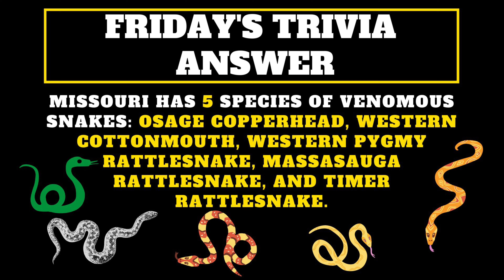ENN: Monday, May 3, 2021